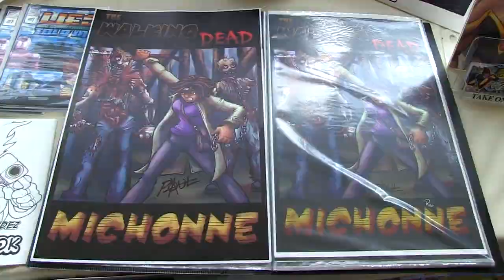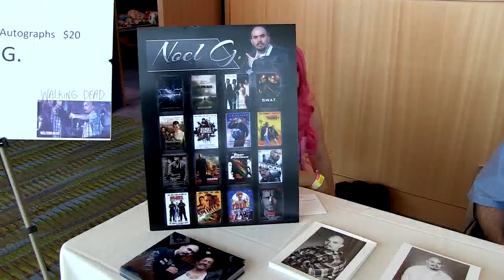RealmsCon 2012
Show footage of the 2012 Realmscon in Corpus Christi Texas.